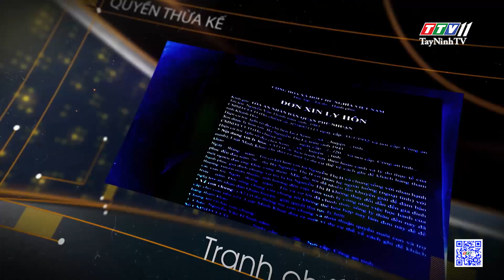Quyền được hưởng sử chăm sóc giữa các thành viên trong gia đình? | THẤU LÝ THẤM TÌNH | TayNinhTVART